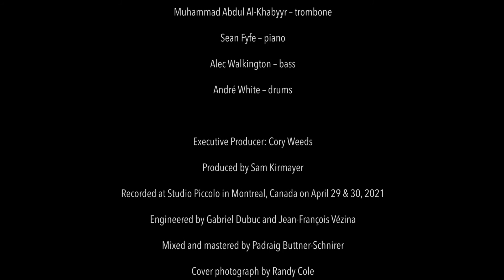In This Moment — Sam Kirmayer Sextet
IN THIS MOMENT out on all streaming platforms March 4th

video by Randy Cole